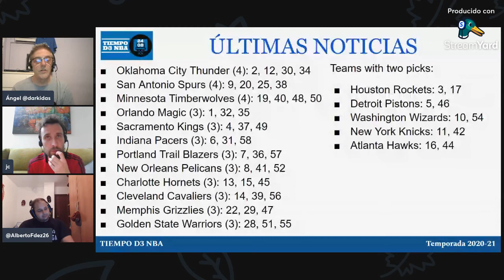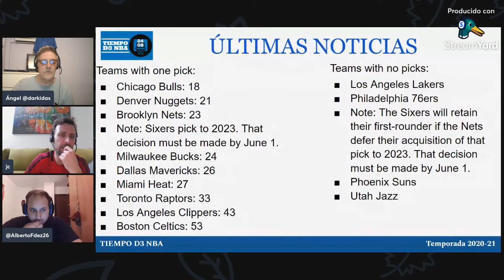⏰ NBA Finales de Conferencia vol 2 + Final Four 2022 (102)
RRSS - @tiempoD3Basket